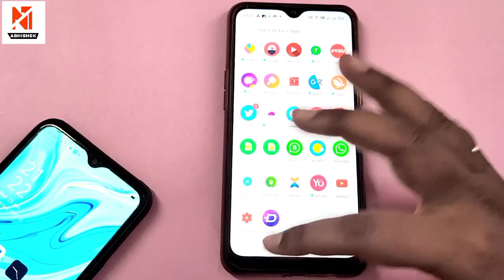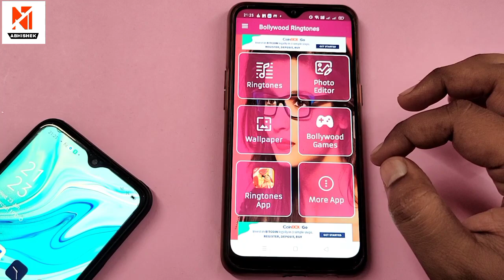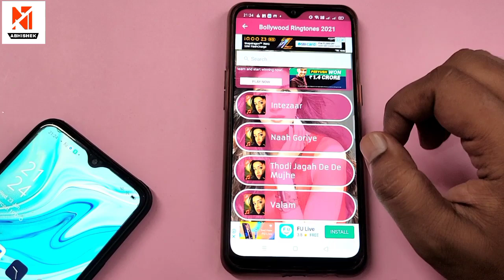New romantic love ringtone 2021 __ new couple mobile ringtone 2021 __ ringtone creator _ HD Status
Download App

New tech abhishek